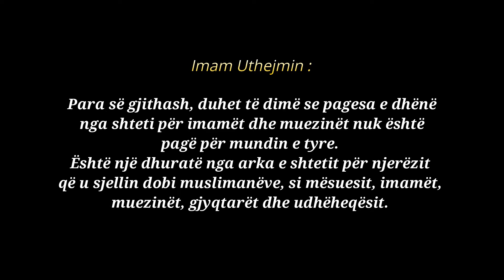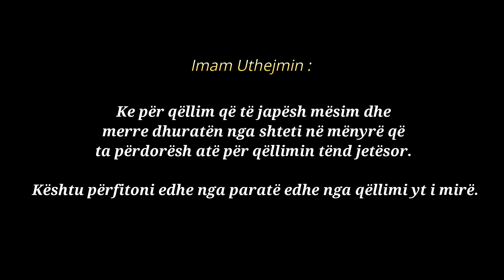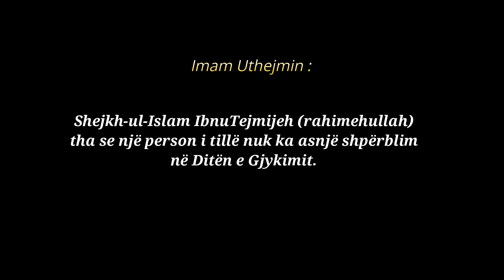Punësimi si imam, muezin dhe mësues vetëm për hir të pagës - Uthejmin